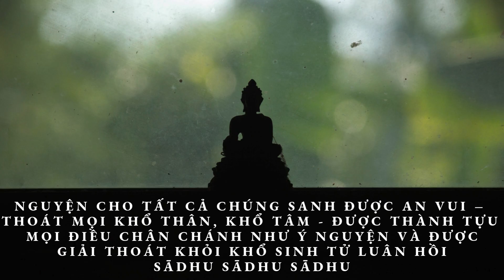PHẦN 30 | SÁCH NÓI: QUY Y TAM BẢO | TỲ KHƯU HỘ PHÁP | PHẬT GIÁO NGUYÊN THỦY THERAVADA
SÁCH NÓI: QUY Y TAM BẢO
SOẠN GIẢ: TỲ KHƯU HỘ PHÁP

TRÍCH LỜI NÓI ĐẦU
"Quyển sách “Quy-Y Tam-Bảo” này, bần sư đã dày công sưu tầm, gom nhặt mọi phép quy-y Tam-bảo, bắt đầu từ phép quy-y Nhị-Bảo đầu tiên của hai anh em lái buôn Tapussa và Bhallika, tại cội cây Rājayatana gần cội Đại-Bồ-đề, sau khi Đức-Phật Gotama đã an hưởng pháp vị giải thoát suốt 7 tuần lễ tại 7 nơi gồm 49 ngày, xung quanh cội Đại-Bồ-đề của Đức-Phật Gotama.
Tiếp theo sau là phép quy-y Tam-bảo đầu tiên của thân phụ và thân mẫu của Ngài Trưởng-lão Yasa, và các phép quy-y Tam-bảo khác nhau từ thời xưa cho đến phép quy-y Tam-bảo phổ thông thời nay, hiện đang lưu truyền trong các nước Phật-giáo Theravāda như: Nước Srilankā (Tích-lan), nước Myanmar (Miến-Điện), nước Thái-Lan, nước Campuchia, nước Lào, Phật-giáo Nguyên-thủy tại Việt Nam, v.v…
Trong quyển sách “Quy-Y Tam-Bảo” này, bần sư đã cố gắng hết sức mình để sưu tầm, gom nhặt những nguồn tài liệu có liên quan đến quy-y Tam-bảo, từ TamTạng Pāḷi và các Chú-giải Pāḷi chỉ được bấy nhiêu thôi!
Tuy bần sư cố gắng hết mình giảng giải để giúp cho độc giả tìm hiểu rõ về phép quy-y Tam-bảo, song vì khả năng có hạn, nên chắc chắn không tránh khỏi những điều sơ sót, thậm chí còn có chỗ sai ngoài khả năng hiểu biết của bần sư.
Để lần sau tái bản được hoàn thiện hơn, kính mong chư bậc thiện-trí có tâm từ chỉ giáo, góp ý chân tình.
Kính xin quý vị xem soạn phẩm này như là của chung, mà mỗi người trong chúng ta, ai cũng có bổn phận đóng góp xây dựng, để cho soạn phẩm này được hoàn hảo, hầu mong đem lại sự lợi ích chung, sự tiến hóa, sự an-lạc cho phần đông chúng ta. Bần sư kính cẩn
đón nhận những lời đóng góp phê bình xây dựng ấy của chư bậc thiện-trí, và kính xin quý Ngài ghi nhận nơi đây lòng chân thành biết ơn sâu sắc của bần sư.
Quyển sách “Quy-Y Tam-Bảo” tái bản lần thứ ba này có sửa và bổ sung được hoàn thành do nhờ có nhiều người giúp đỡ như Dhammavara Sāmaṇera xem bản thảo
Dhammanandā upāsikā đã tận tâm xem kỹ lại bản thảo, dàn trang, làm thành quyển sách và đã được Nhà xuất bản Tôn-giáo cho phép ấn hành.
Bần sư vô cùng hoan hỷ và biết ơn tất cả quý vị.
Nhân dịp này, con là Dhammarakkhita Bhikkhu (tỳ- khưu Hộ-Pháp) thành kính dâng phần pháp thí thanh cao này đến Ngài Đại-Trưởng-Lão Hộ-Tông,  aṃsarakkhitamahāthera là sư phụ của con, đồng thời đến Ngài Đại-Trưởng-Lão Thiện-Luật, Ngài Đại-TrưởngLão Bửu-Chơn, Ngài Đại-Trưởng-Lão Giới-Nghiêm, Ngài Trưởng-lão Hộ-Giác (chùa Từ Quang), Ngài Trưởng lão Hộ-Nhẫn (chùa Thiền Lâm, Huế) cùng chư Trưởng-Lão, chư Đại-đức khác đã dày công đem Phậtgiáo Nguyên-thủy (Theravāda) về truyền bá trên quê hương Việt Nam thân yêu, và xin kính dâng phần phướcthiện thanh cao này đến chư Đại-Trưởng-Lão ở nước Thái-Lan, nước Myanmar (Miến-Điện), đã có công dạy dỗ con về pháp-học và pháp-hành.
Con kính mong quý Ngài hoan hỷ."